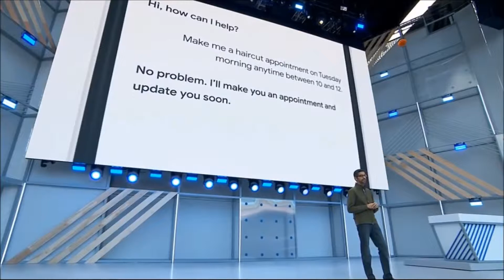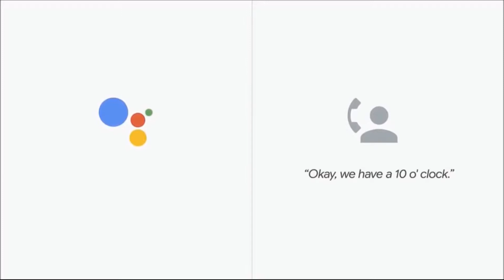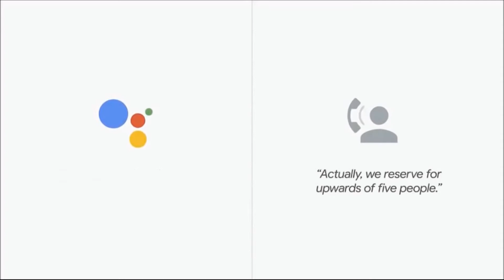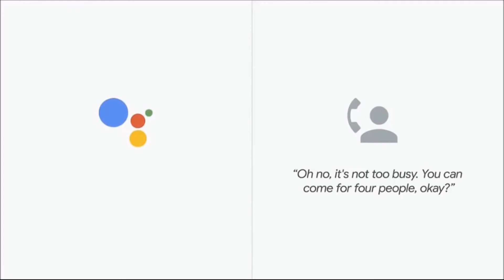Google Assistant Makes calls in human voice | Sundar Pichai CEO Google | Ask Me Anything தமிழ்